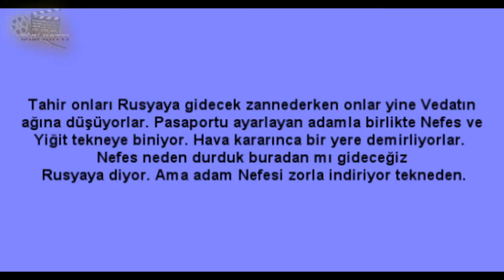Sen Anlat Karadeniz 5.Bölüm